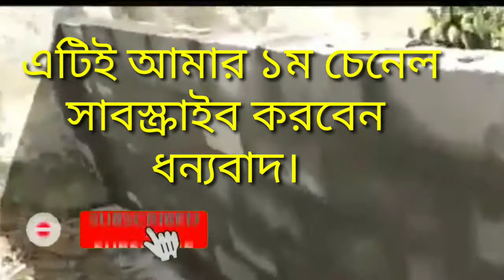hollow block Easy to build home || Cement hollow block cheaper than normal bricks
হাউজ এন্ড বিল্ডিং রিসার্চ ইন্সটিটিউটের সাবেক পরিচালক মোহাম্মদ আবু সাদেক বলছেন, রাস্তাঘাট বা ভবনের দেয়ালে পোড়া ইট ব্যবহারের আর কোনো প্রয়োজনই নেই। সব কাজই ব্লক দিয়ে করা সম্ভব।

তার মতে, ইট হলো মাটি পুড়িয়ে তৈরি করা আর আগুনে না পুড়িয়ে মাটি বালি বা সিমেন্ট বা অন্য কোনো ম্যাটারিয়াল দিয়ে হবে ব্লক। ইট তৈরির স্থান ইটভাটা আর ব্লক তৈরি হবে কারখানায়।

"হাউজ এন্ড বিল্ডিং রিসার্চ ইন্সটিটিউটে আমরা ব্লক তৈরি করেছি কাঁচামাল হিসেবে নদীর তলদেশের মাটি এবং বালু দিয়ে। সরকার যদি সিদ্ধান্ত নেয় ইট ব্যবহার কমাবো আর ব্লক বাড়াবো তাহলে নদীর তলদেশের মাটি দিয়েও সম্ভব"।

তিনি বলেন, প্রতি বছর নদীতে পলি আসে। ড্রেজিং করতে হয় প্রতিবছর। এগুলো নদীর তীরে রাখে।

"এ মাটি কাজে লাগিয়ে ব্লক তৈরি হবে। পর্যাপ্ত না হলে তখন সরকার বের করবে নদীর কোন জায়গার মাটি নেয়া যাবে আর কোন জায়গার মাটি নেয়া যাবেনা।"

"আর ব্লক করলে ইটের চেয়ে কম মাটির দরকার হবে। এখন বালু দিয়ে ইট হয়না কিন্তু তখন নদীর বালুর ব্লকই পড়ে বেশি হবে," তিনি বলেন।

তিনি বলেন, দেয়ালে ইটের বদলে অনেক বিকল্প আছে। রাস্তায় যেমন অনেক ইট লাগে কিন্তু সেটিও দরকার হবেনা।

"মাটির সাথে সিমেন্ট মিশিয়ে কমপ্যাক্ট করে আরও ভালো ও টেকসই জিনিস আমরা করা যায়।"

তিনি আরো বলেন, "কোনো উন্নত দেশেই পোড়ামাটি ব্যবহার হয়না। তাই আমরাও পারবো। আমাদের মানুষ বেশি ও কৃষিজমি কম। তাই কৃষিজমি যেনো নষ্ট না হয় সেজন্য আমাদের এ নীতিতে (পোড়া ইটের বদলে ব্লক) যাওয়া উচিত ছিলো আগে"।

we will respectfully remove it. The video is made for promoting purposes only I Hope You Like It .
 Like || Share || Spread || Love Thanks

   আমাদের চ্যানেলের ব্যবহৃত কিছু গান, ফটো Google বা অন্য কোনো Website থেকে নেওয়া হয়েছে, যদি আপনি সেই ফটো বা Music এর মালিক হয়ে থাকেন এবং আপনাকে তা খারাপ মনে হয় তাহলে আপনি নিচে দেওয়া যেকোনো জায়গাতে যোগাযোগ করতে পারেন , আমরা তা ২৪ ঘণ্টার মধ্য ডিলিট করে দেবো। দয়া করে আমাদের চ্যানেলের উপর কোনো Action নেবেন না ।
আমরা শুধুমাত্র Entertainment ও technical work,traveling জন্য video বানাই।